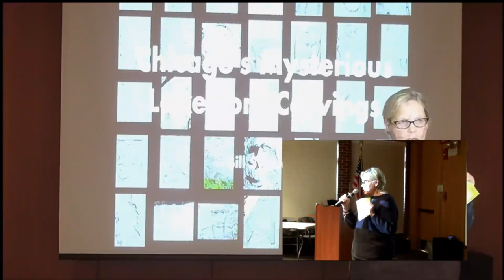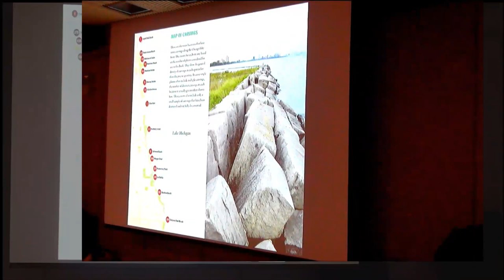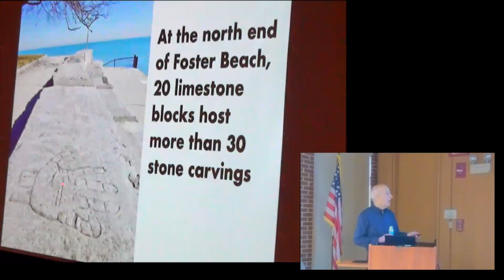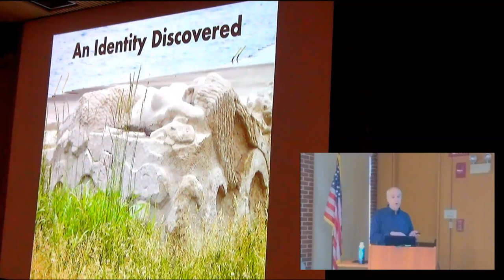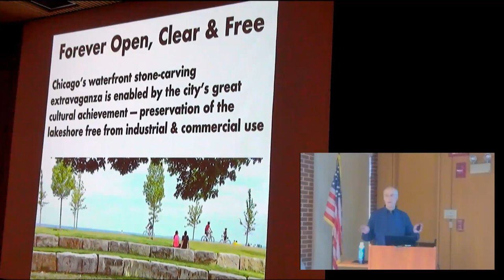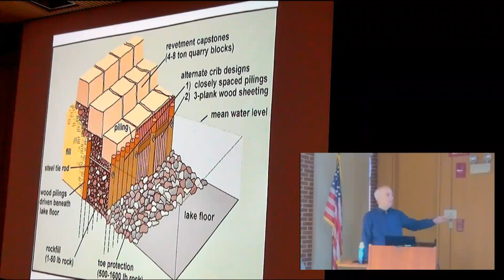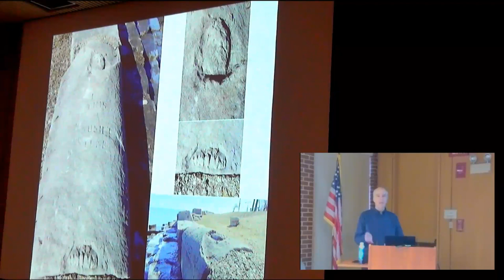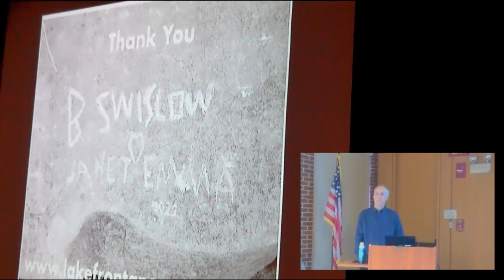RML presents... Art Hidden in Plain Sight: Chicago’s Mysterious Lakefront Carvings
Recorded: Thursday, April 6 at 6:30 p.m.
Thousands of magnificent rock carvings stretch 22 miles from the Indiana state line through Chicagoland. These urban petroglyphs range from minimalist initials to full blown portraits and mythological scenes. Some carvings go back 100 years, created by mostly anonymous artists, and
while unique, have been largely overlooked.